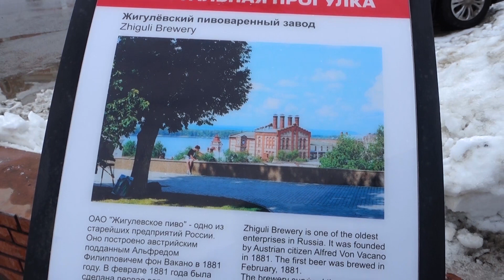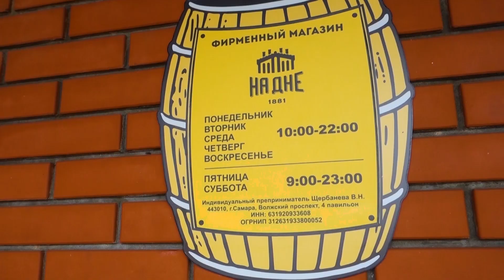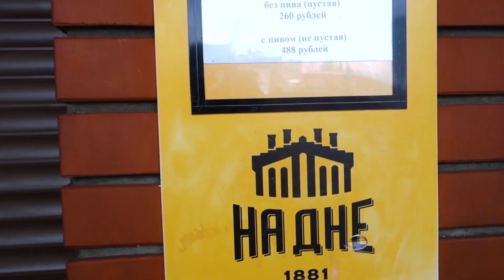Жигулевское пиво Фирменный магазин "На Дне"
СамараЖигулевскийпивоваренныйзавод# Жигулёвский пивоваренный завод — один из старейших пивоваренных заводов России. Именно на этом заводе изначально производилось знаменитое Жигулевское пиво.